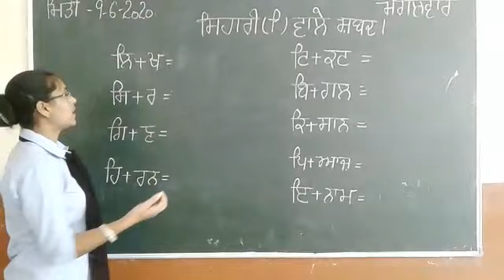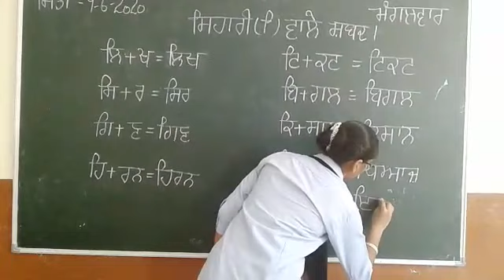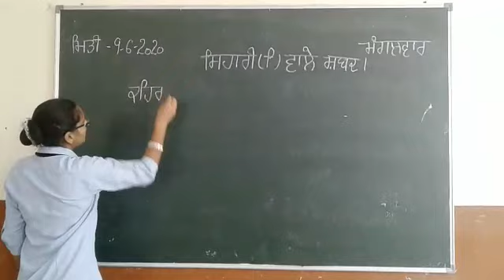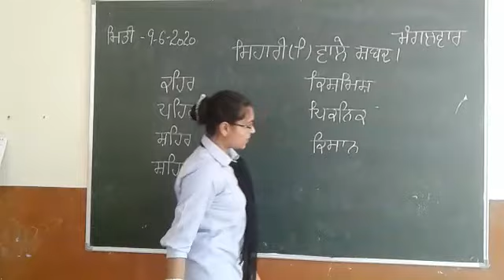ਸਿਹਾਰੀ ਵਾਲੇ ਸ਼ਬਦ ।ਕਲਾਸ ਪਹਿਲੀ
This video from Nirmal sagar public school lassara